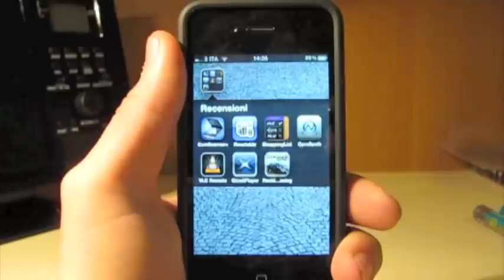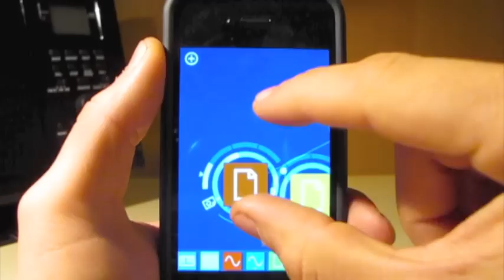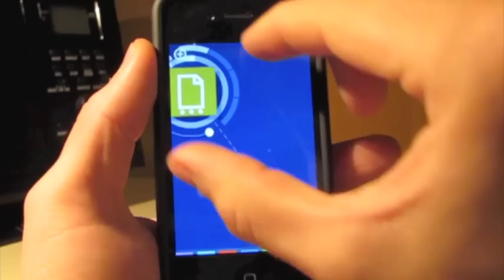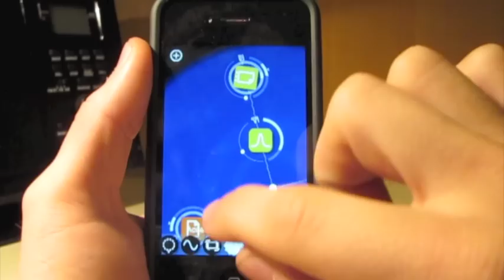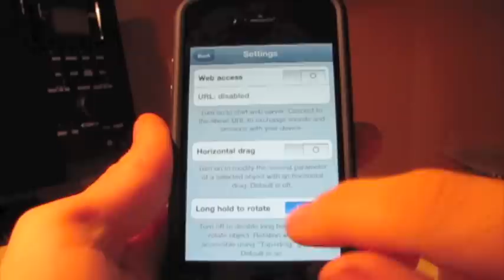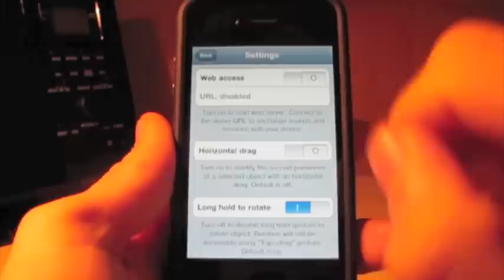Reactable - Recensione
Recensione dell'applicazione Reactable

Prezzo: 7,99€